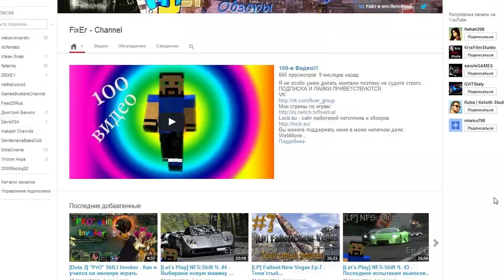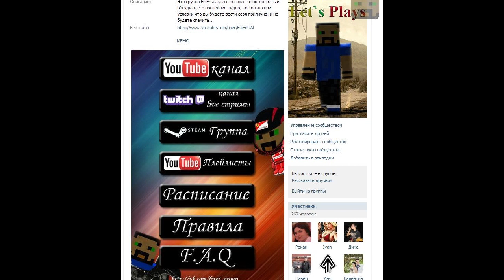Трейлер канала FixEr - Channel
15H9Nk8aK46o5B8eHEk7iuCb8D8vPXdcox